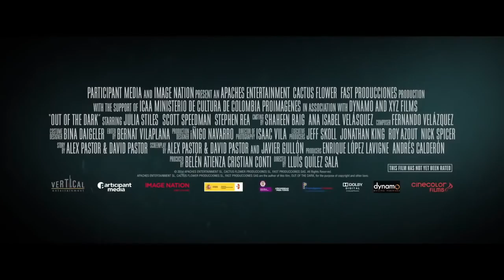trailer Desde la Oscuridad Estreno Argentina 17 09 2015